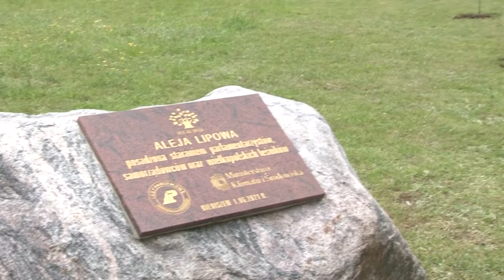Dzięki akcji „Łączą nas Drzewa” w Bieniszewie posadzono 32 lipy